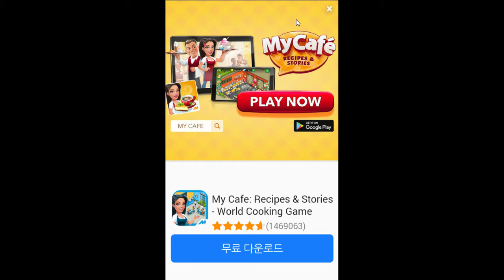퍼즐을 맞춰 공을굴려라!! 심플한 퍼즐게임 - 롤 더 볼: 슬라이드 퍼즐 (도바킴)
롤 더 볼: 슬라이드 퍼즐 (도바킴)